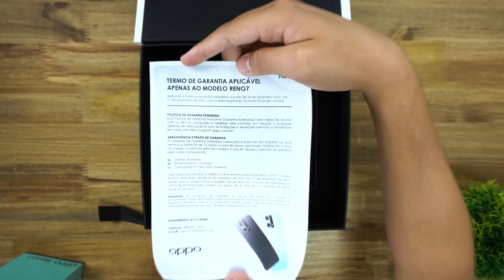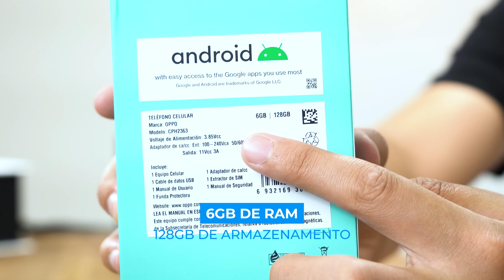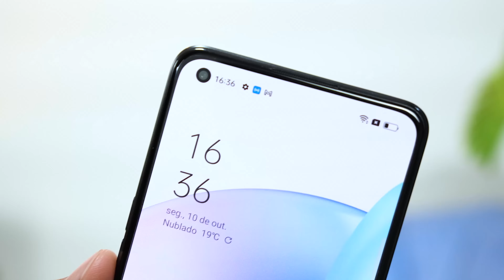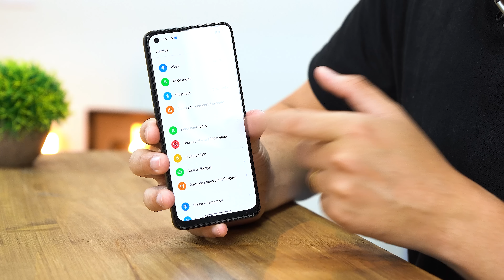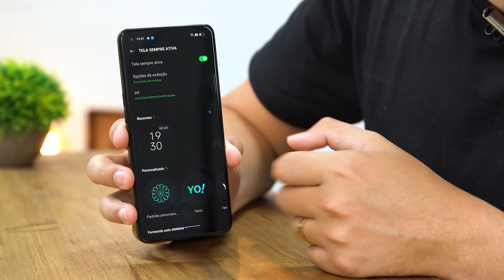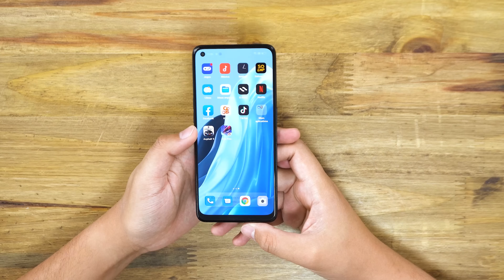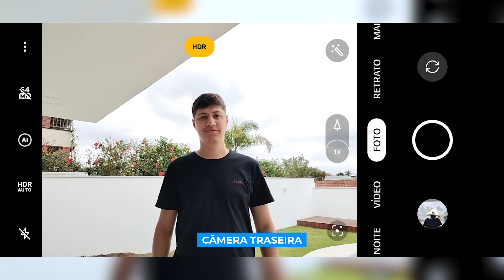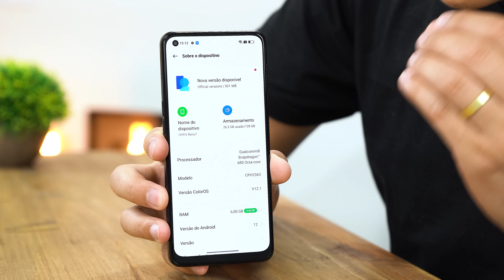OPPO RENO7! NENHUM outro celular TEM isso! Unboxing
OPPO RENO7

Nesse vídeo vamos fazer o unboxing e testes do novo opporeno7 um celular com diferenciais incríveis!